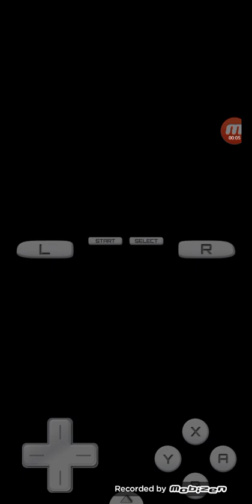new super mario bros ds gameplay season 1 episode 1: nostalgia time!